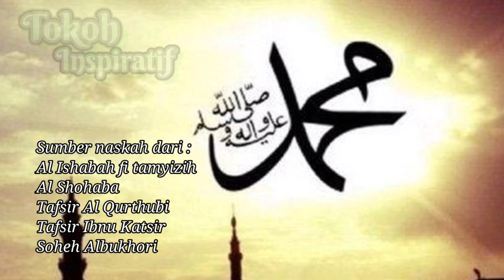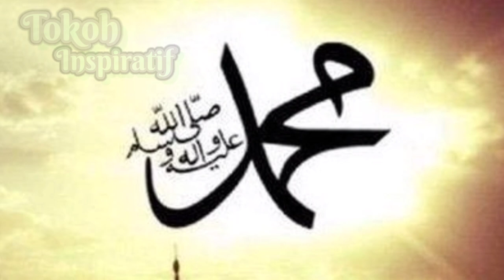Wanita Yang Pengaduannya Langsung Dijawab Oleh Allah SWT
Kisah Inspiratif dari Tokoh - tokoh seluruh dunia sengaja kami angkat kembali untuk menjadi bahan renungan sekaligus sebagai inspirasi kita semua,
Wanita yang pengaduanya langsung Dijawab oleh Allah swt adalah salah satu kisah kaum hawa yang inspiratif.